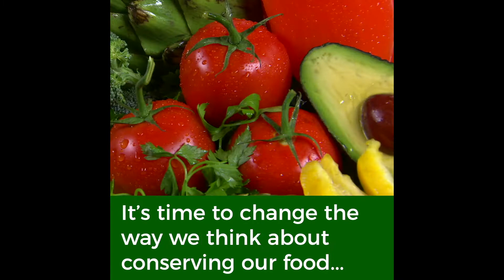Save Sealer: Vacuum Food Sealer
Save Sealer

Save Sealer is a handheld vacuum food sealer that keeps fruits and vegetables fresh using BPA-free air-tight seal bags for safe long term storage while freeing up space in the freezer, fridge or pantry.

This channel may use some copyrighted material without specific authorization of the owner but contents used here falls under the "Fair Use" copyrighted Disclaimer under section 107 of the copyrighted act 1976, allowance is made for "Fair Use" for the purpose such as criticism, comment, news reporting, teaching, scholarship, research.